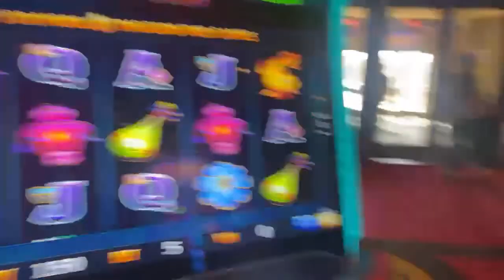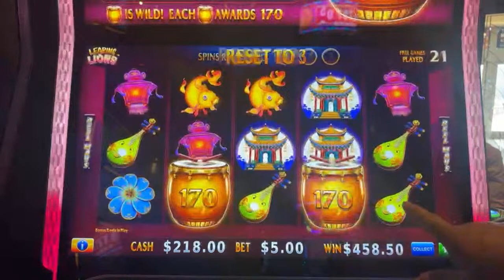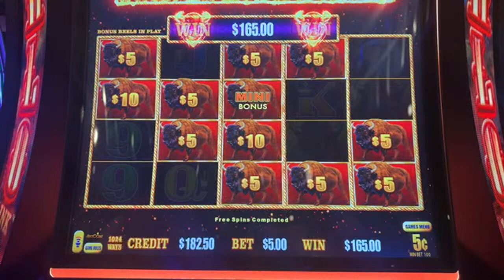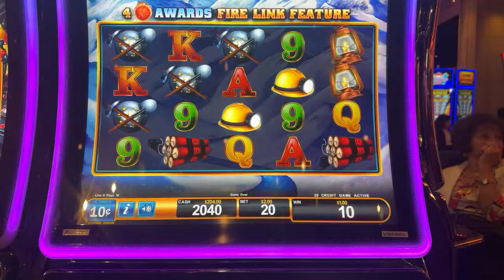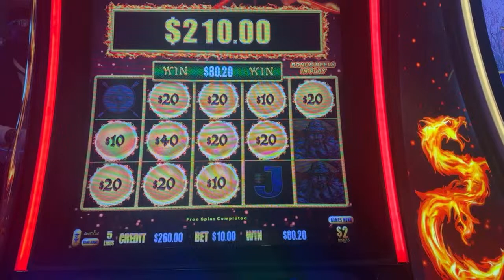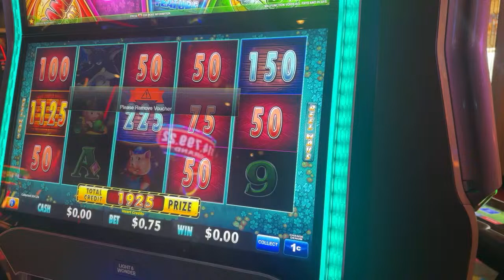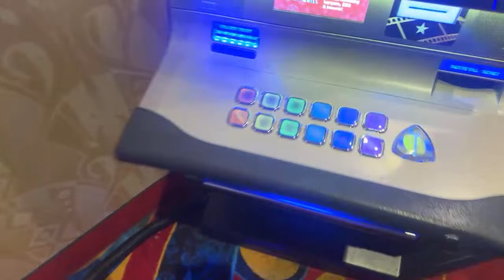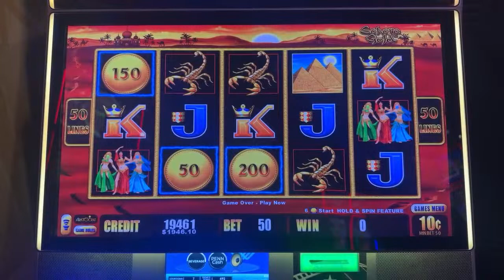Winning Live Stream. Let’s GO!!!!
Live from Hollywood Gaming